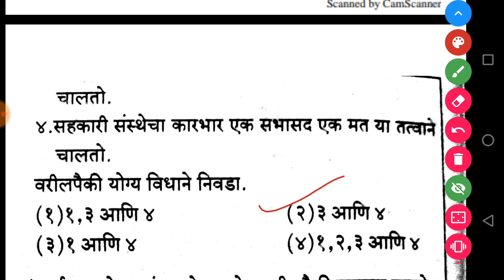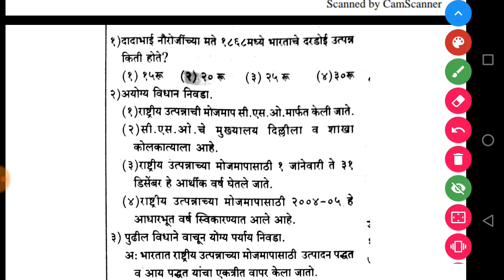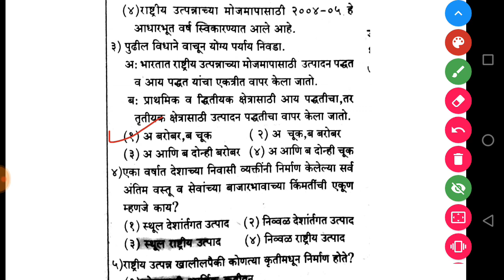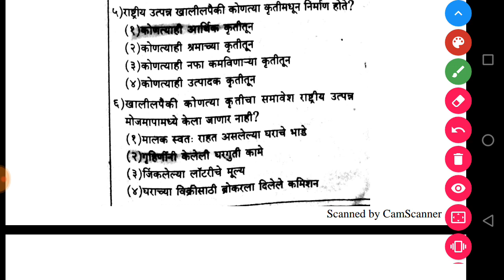Economics base quetions for mpsc, mega bharti|अर्थव्यवस्था वरील प्रश्ण 2019 साठी.